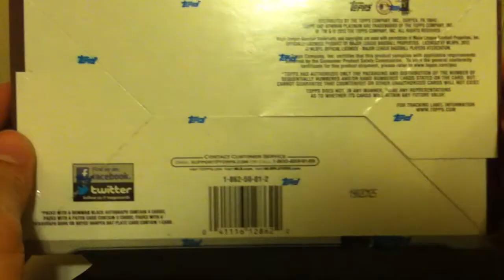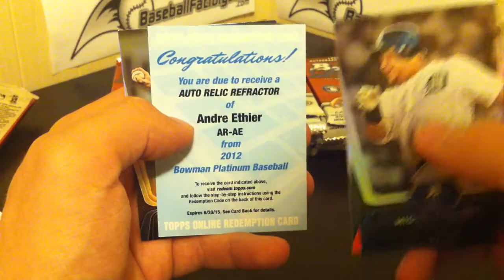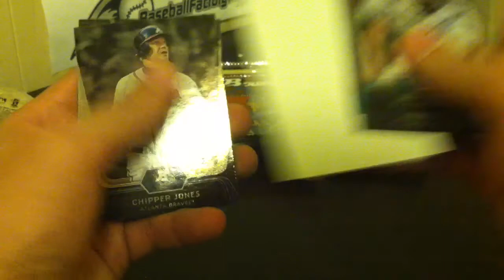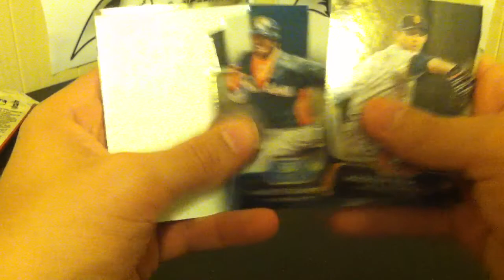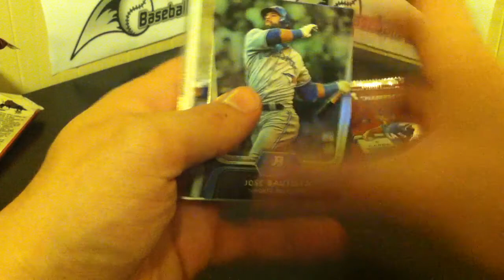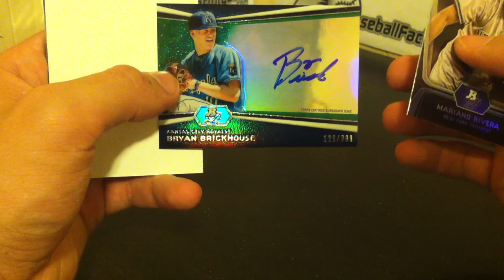2012 Bowman Platinum Box Break #5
2012 Bowman Platinum box break for ebay auctions ended on 8/15.

The next Platinum break will be up tonight, 8/16 ending on Sunday 8/19, be sure to check it out!